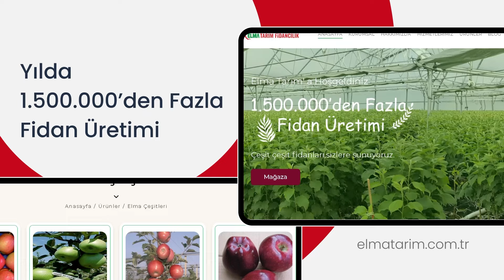Elma Tarım Fidancılık Online Fidan Satışı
🌱Yılda bir buçuk milyondan fazla fidan üreterek, online fidan satışı ve geniş ürün yelpazemizle sizlere hizmet sunuyoruz.